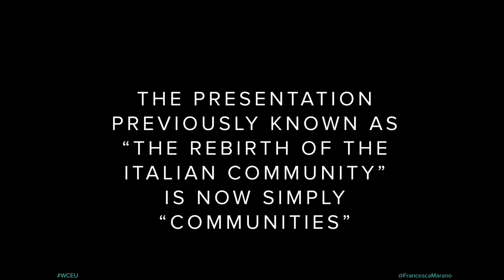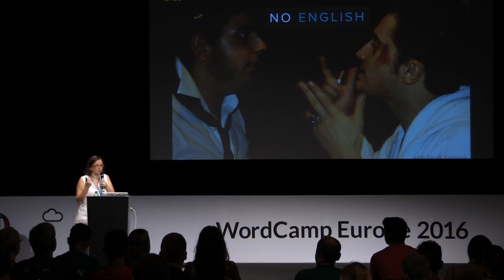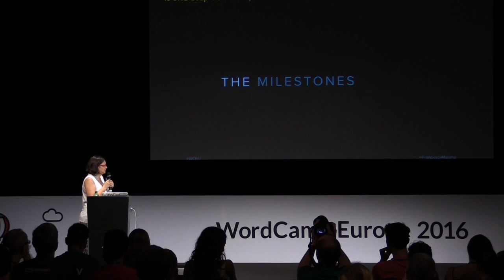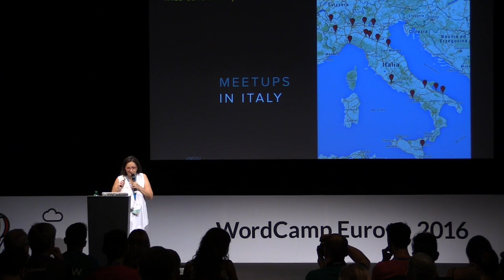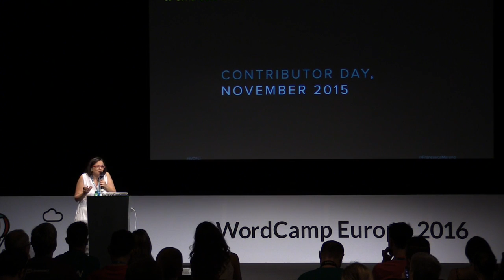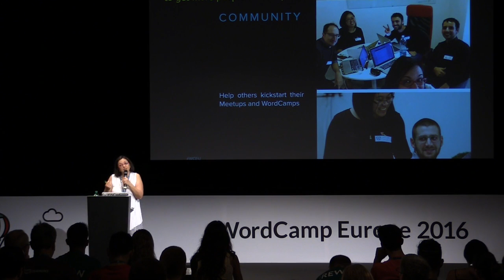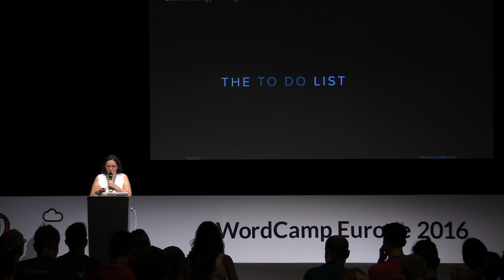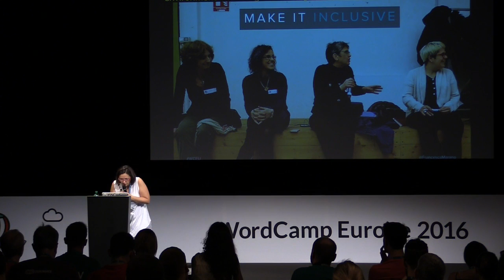Francesca Marano: The (rebirth of the) Italian community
In 2015 a chain of encounters led a group of strangers to reorganize the WordPress Italian Community. After endless hours on Slack, we have regular monthly meetups in half a dozen cities, Contributors meetings and at least 3 WordCamps planned for 2016. This is our story and we hope it can be your community’s story too.